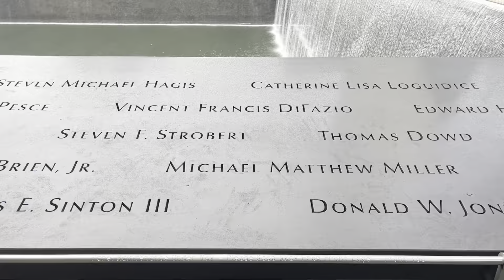A brief visit to the 9/11 memorial at Ground Zero